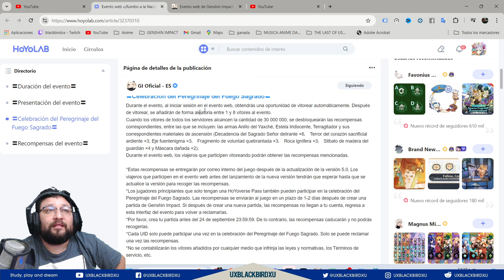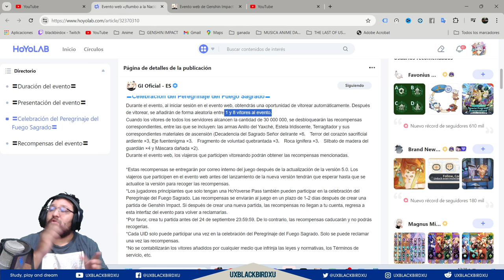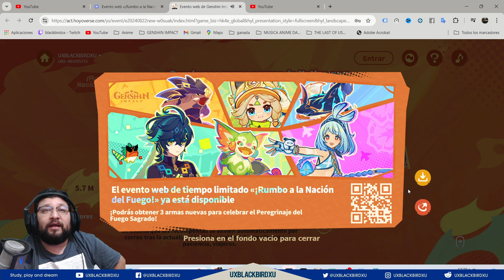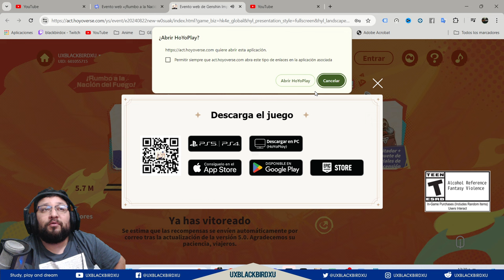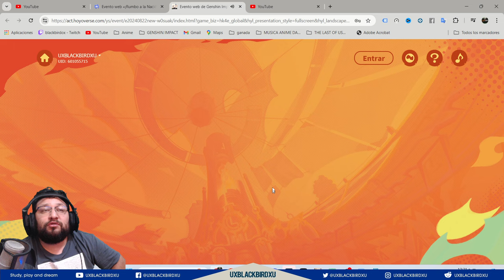✅¡Rumbo a la Nación del Fuego! |🌋Genshin Impact🌋| Guía del evento, protogemas y mas 👍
Web Event "Off We Go to the Nation of Pyro!" Now Online: Take Part to Obtain Primogems and Other In-Game Rewards

The Genshin Impact Event You Shouldn't Skip
Genshin Impact: ¡La Guía Fuego que Necesitas!
We Tried Genshin's New Fire Walking Event

Codigo Creador de Contenido en EPIC:
UXBLACKBIRDXU

OH EKATE
banners mas nuevos (ohekate)